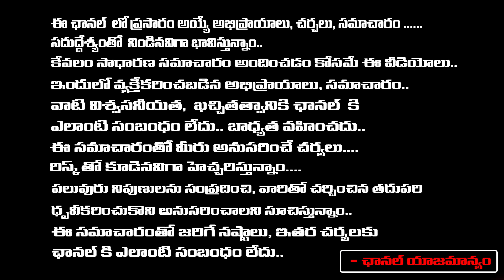Sr Journalist Imandhi Ramarao About Pawan Kalyan OG Movie Full Story | Sujeeth | Thaman S | RED TV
Sr Journalist Imandhi Ramarao About Pawan Kalyan OG Movie Full Story | Sujeeth | Thaman S | RED TV TELUGU